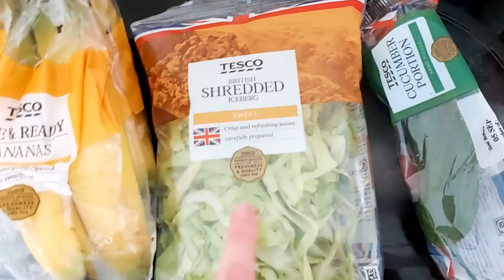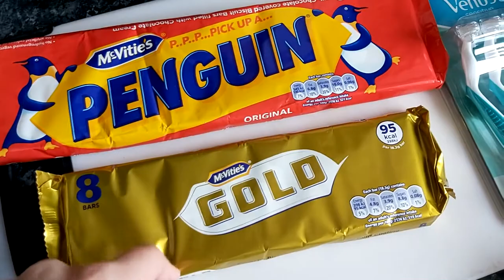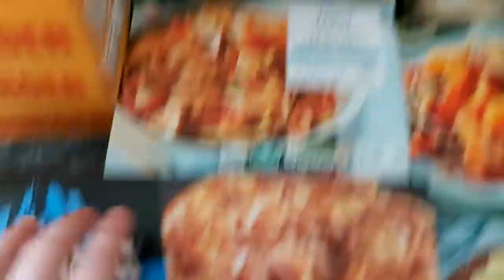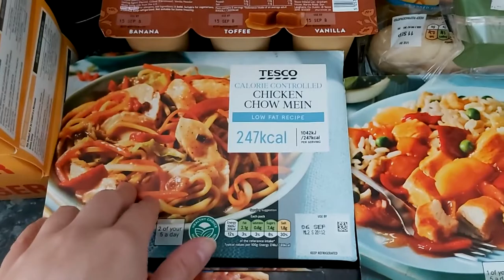Tesco weekly shop 2.09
Hey everyone, hope your all doing okay :)

Twitch :   ToejahM  ( Simon's Twitch)